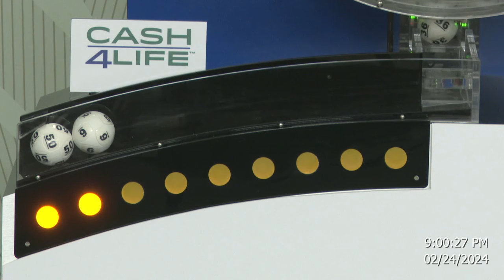Cash4Life Drawing 02-24-2024